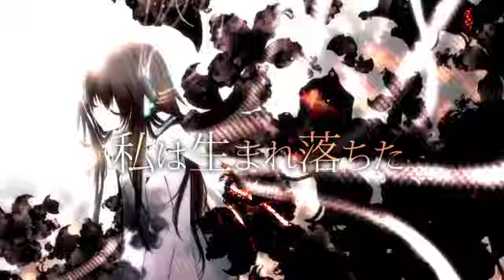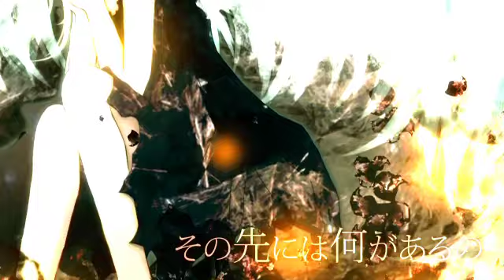Kakichoko - If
From NicoNicoDouga.

「MP3 を 抽出」←click

Title：If
Vocal：柿チョコ (Kakichoko)
MIX：madamxx
Lyric：5
Illustration：AO
Movie：シエル* (Shieru*)